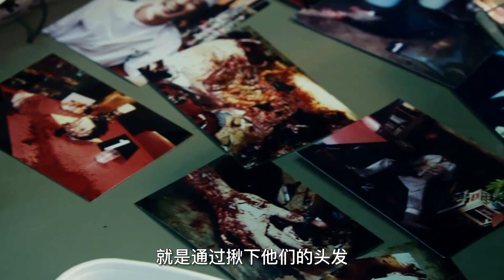【汪哥】日漫《寄生獸》真人版，外星生物寄生失敗，結果右手竟長出了生命